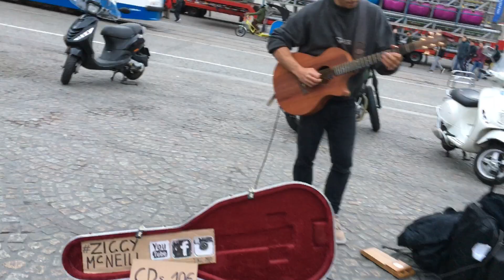While My Guitar Gently Weeps - Ziggy McNeill [The Beatles] (Dam Square, Amsterdam 2016)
Ziggy McNeill busking at Dam Square in Amsterdam, Netherlands.